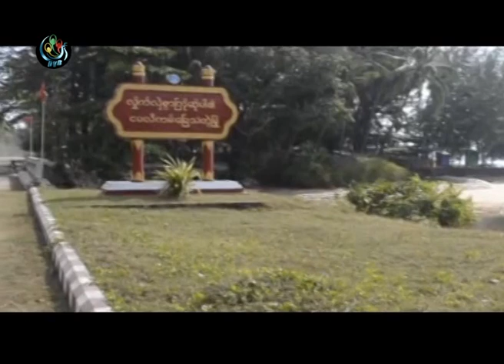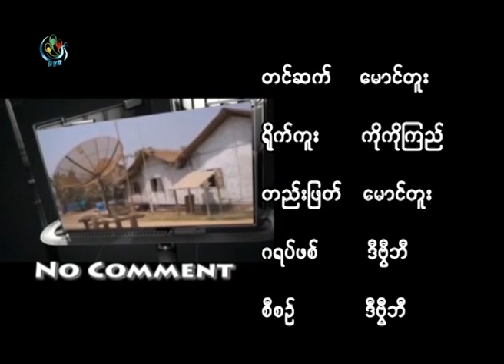DVB -13-12-2013 No Comment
DVB TV -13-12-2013 No Comment
ရုိက္ကူး - ကုိကုိၾကည္
တည္းျဖတ - ေမာင္တူး